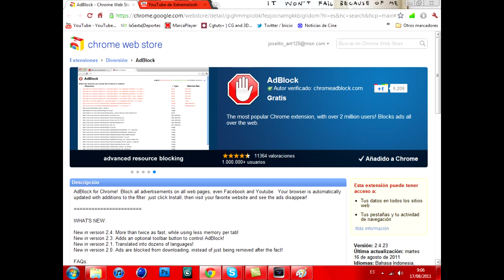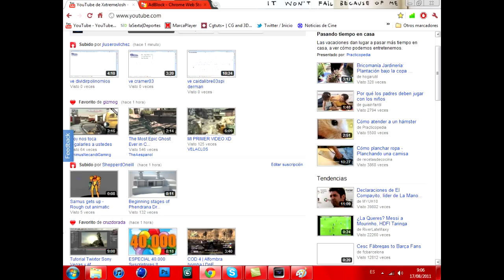Tutorial de como quitar la publicidad en Google Chrome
LEE MÁS
Es muy facil y rápido